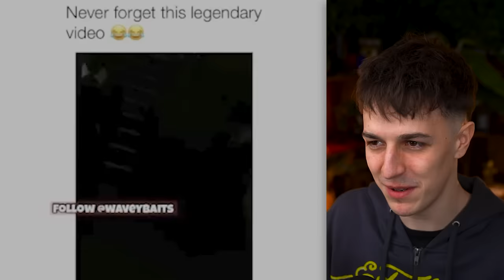TikToks ONLY British School Kids Will Understand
Today we react to Tiktoks ONLY British School Kids Will Know.. episode 4!